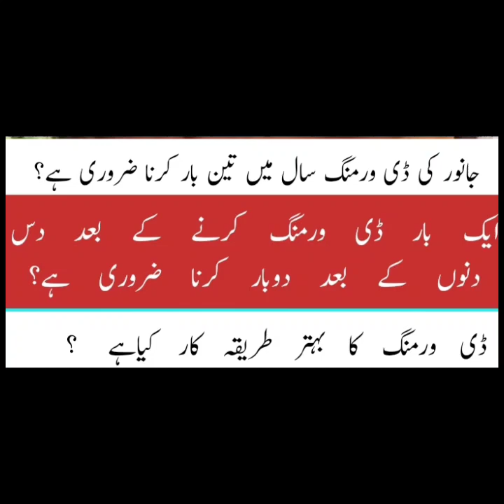جانور کی ڈی ورمنگ ہر تین ماہ بعدکرناضروری ہے؟ڈی ورمنگ کرنے کےبعددس دنوں کےبعد دوبار کرنا ضروری ہے ؟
جانور کی ڈی ورمنگ ہر تین ماہ بعدکرناضروری ہے؟
ڈی ورمنگ کرنے کےبعددس دنوں کےبعد کرنا ضروری ہے ؟
ڈی ورمنگ کا بہتر طریقہ کار کیاہے ؟
کن دنوں میں ڈی ورمنگ کرنی چاہئے ؟
ڈی ودمنگ کا رزلٹ نہ ملنے کی وجوہات ؟

جانوروں میں کرم کش ادویات کے متعلق سوال اور ان کے جوابات ۔